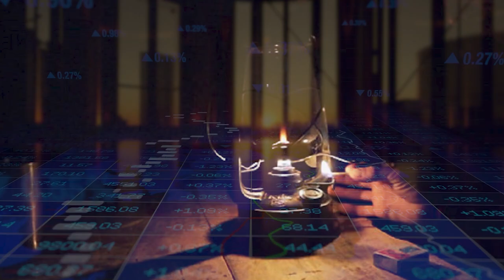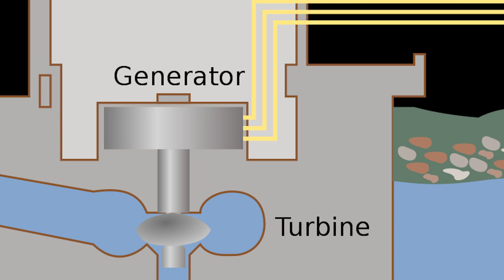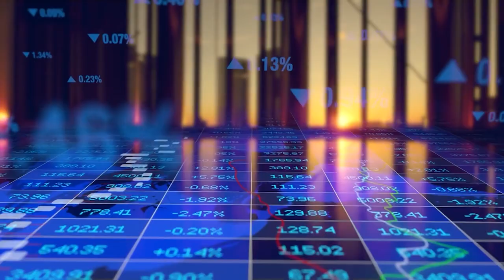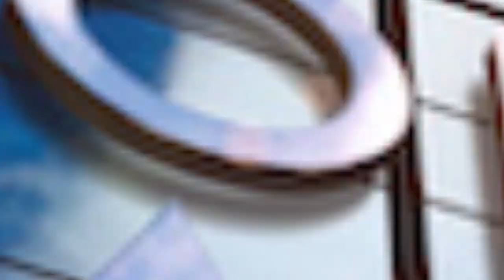Ghana's Pwalugu Dam: Was This a Promise or a SCAM?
In this video, we'll investigate the Pwalugu Dam, which was recently slated to be built in Ghana. Was this a promise or a scam? We'll explore the pros and cons of the dam and decide for ourselves.

The construction of a high-quality Multi-Purpose Dam is scheduled to begin in November of this year, according to the story of the multipurpose dam irrigation project. The dam's development, which will take place in Ghana's Upper East Region, would be the largest investment any government has ever made in infrastructure expansion in the northern region since the country's independence in 1957. Located at the Pwalugu bridge on the White Volta River, the multipurpose Pwalugu dam will have a maximum reservoir area of 350 kilometers and will serve a variety of purposes. In addition, the project will include a powerhouse with two turbines with a combined capacity of 60 megawatts and a continuous capacity of 16.5 megawatts, as well as a 15-kilometer overhead line that will export power to an existing transmission line.